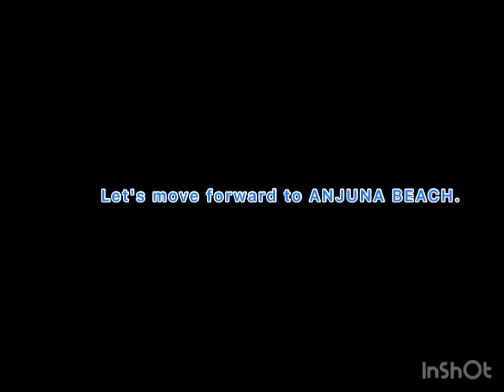Reach to GOA and visit